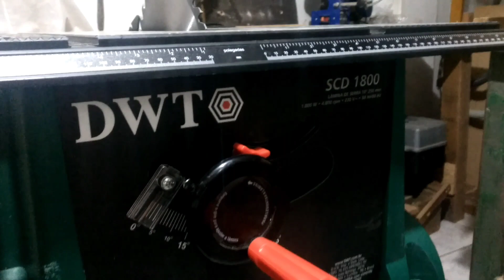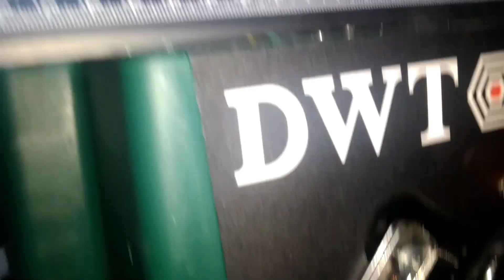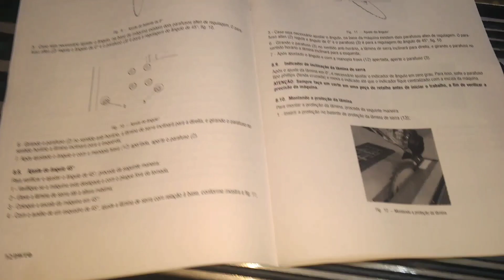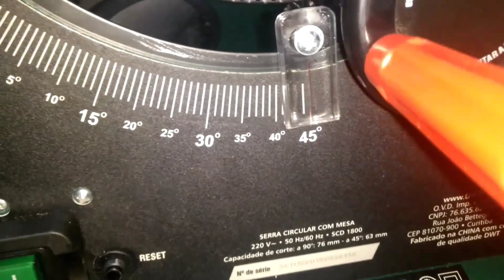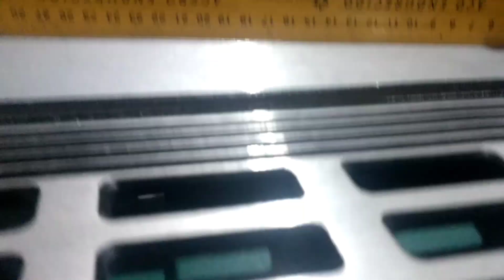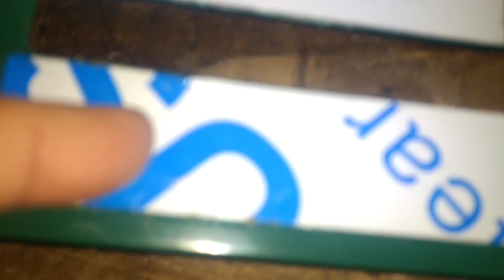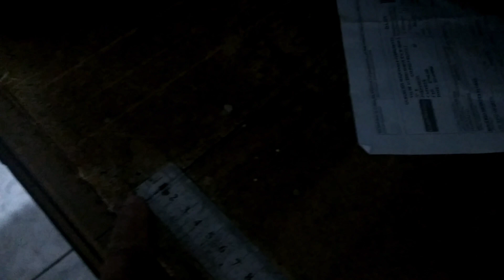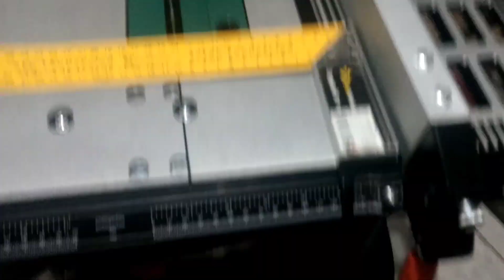Serra circular DWT SCD 1800!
Consegui regular e tirar os defeitos q a serra venho de fábrica, coisas simples, até pensei q seria complicado. Tudo que faço relativo a marcenaria ou casa, como consertos dentre outros coloco no canal. Assim acabamos economizando dinheiro e tempo.